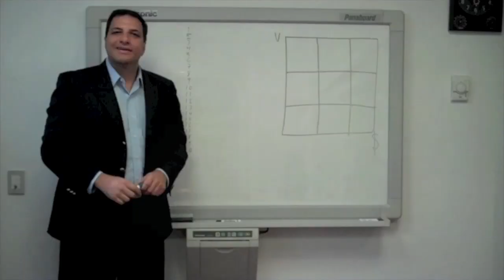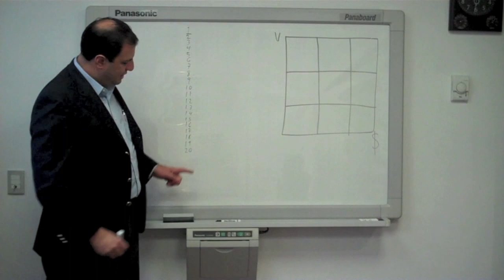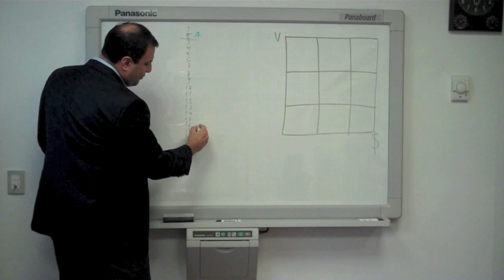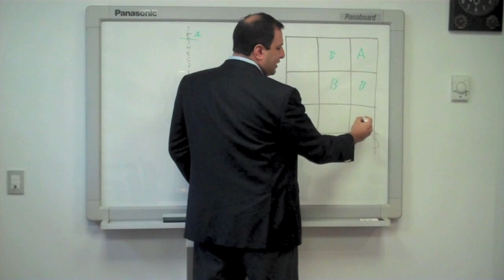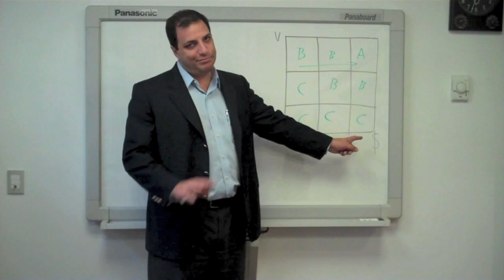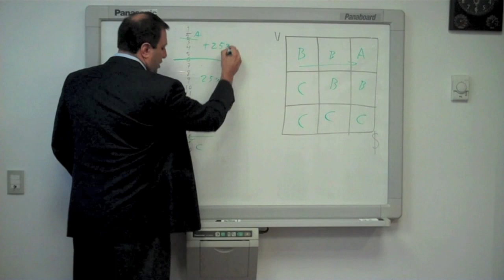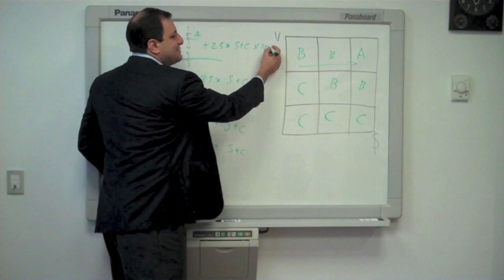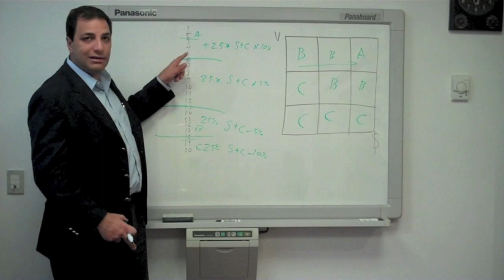Ranqueo del Personal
Daniel Marcos coach y blogger de nos da una breve explicación del tema Ranqueo del personal, el cual podemos aplicar dentro de nuestra empresa y premiar a nuestros buenos empleados y eliminar a los que no están aportando valor.